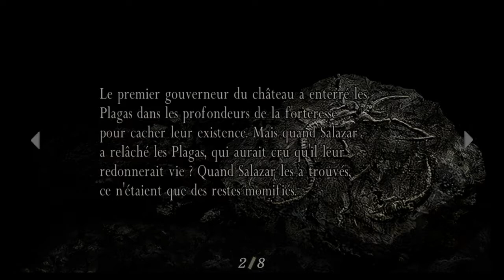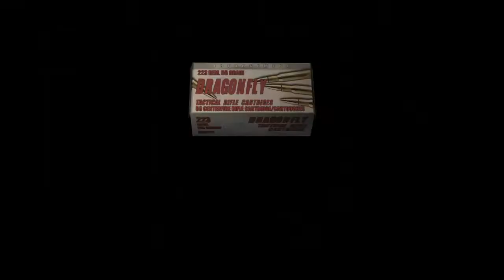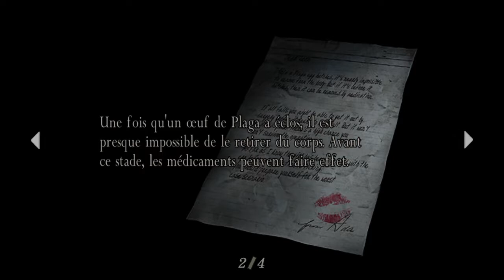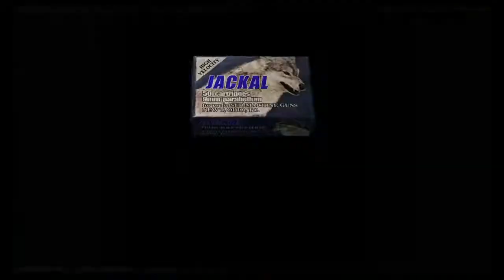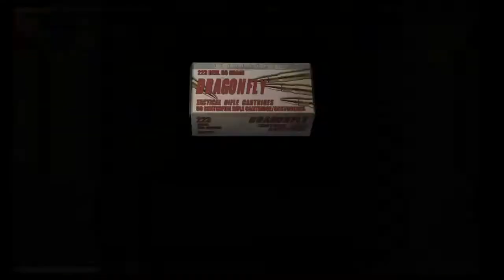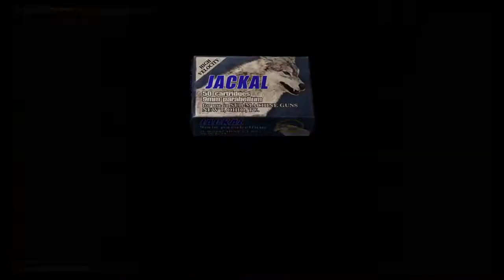Resident Evil 4 HD #15 Let's play FR